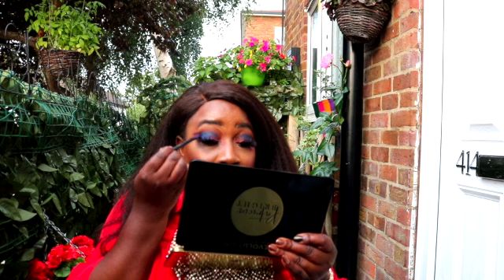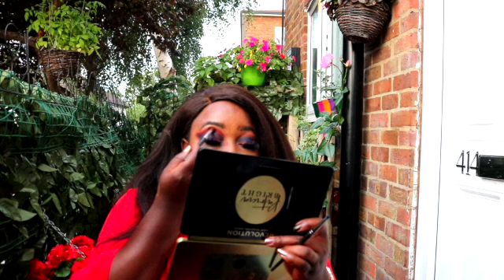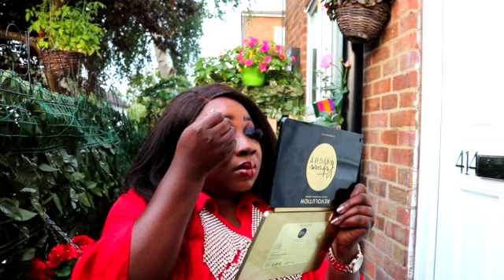REVOLUTION X PATRICIA BRIGHT EYESHADOW PALETTE & FACE PALETTES | DEMO & REVIEW ON DARK SKIN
Hi loves !

Content creator, entrepreneur and social media OG Patricia Bright has collaborated with Revolution to bring you the Rich in Colour, Rich in Life capsule collection, two major palettes and four fabulous face palettes.

The Revolution x Patricia Bright Rich in Life Shadow Palette is your everyday go-to shadow palette with 28 pigments. A heavily neutral palette with colour pops that will work from day to after dark. A mixture of mattes, shimmers and foils; including Booked N Busy burgundy, Never Say Never yellow, Superwoman pink and Stay Hydrated cobalt blue.

“It’s been a journey of passion and discovery as I wanted to create palettes that everyone could use, whether you’re at work, going on a date, creating Instagram makeup looks or you’re an MUA professional. I’m super excited to see everyone’s looks!” Patricia Bright

Top tip: Keep the pressed pigment in place by loading up your lids with Revolution glitter glue primer & Prime & Lock Eye Primer.

Cruelty-free and vegan.

Get the full collection, a rainbow Rich In Colour Shadow Palette, plus four highlight, contour and blush palettes to choose from.

Hi EVERYONE,  I AM SPEAKING 4 LANGUAGES ( BASSAR ,MINA/GUIN/EWE🇹🇬🇹🇬🇧🇯🇬🇭, French🇫🇷 & ENGLISH🇬🇧)  in this TUTORIAL!

BONJOUR LA FAMILLE,  JE PARLE QUATRE LANGUES ( BASSAR ,MINA/GUIN/EWE🇹🇬🇹🇬🇧🇯🇬🇭, French🇫🇷 & ENGLISH🇬🇧) DANS CE TUTORIEL  !!